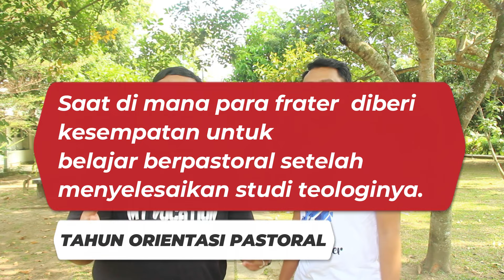Bersama Tuhan, Selalu Happy Ending - Sharing TOPer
Frater Bimo, MSF dan Fr. Andri, MSF baru saja pulang dari tugas perutusan menjalani masa Tahun Orientasi Pastoral (TOP). Mereka menceritakan pengalaman di masa TOP tentang bagaimana Allah menyertai mereka di dalam tugas perutusan mereka di tempat masing-masing.